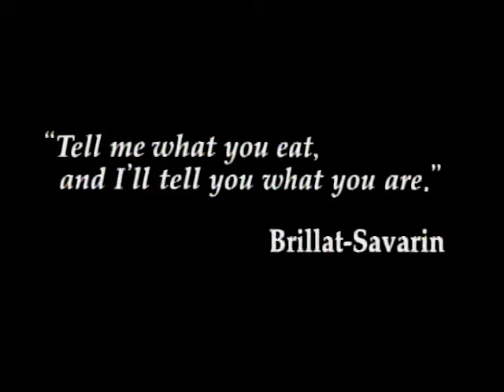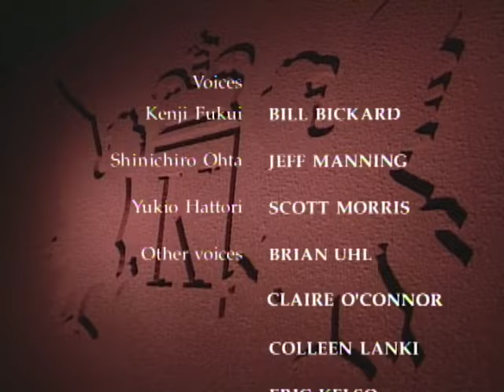Iron Chef - Season 3, Episode 23 - Battle Bell Peppers - Full Episode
Witness the battle between Iron Chef Morimoto and Iron Chef Sakai as they try to beat each other in this championship tournament.